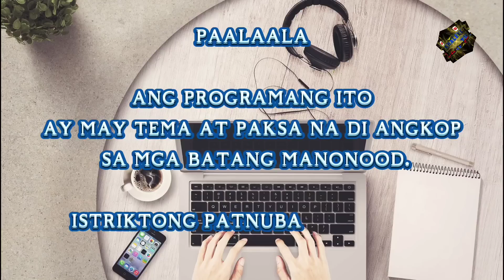PART 37 || MARRIED TO THE MYSTERIOUS LOVER